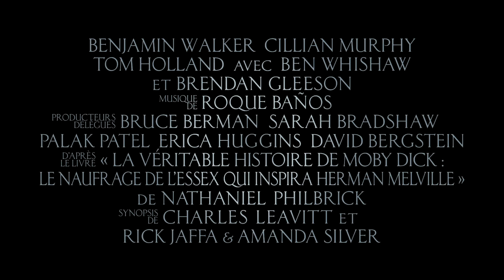In the Heart of the Sea French TRAILER (2015) - Ron Howard Movie HD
In the Heart of the SeaFrench TRAILER (2015) - Ron Howard Movie HD

Based on the 1820 event, a whaling ship is preyed upon by a sperm whale, stranding its crew at sea for 90 days, thousands of miles from home.